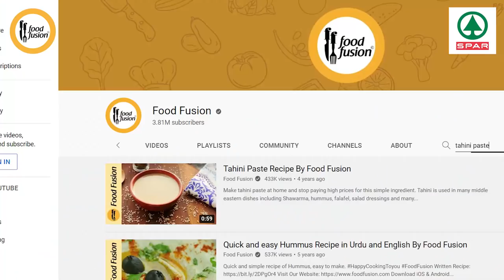Food Fusion Goes For Ramadan Grocery Shopping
Food Fusion ramadan grocery shopping haul 2022. We went for grocery shopping at our neighbourhood supermarket Spar. Watch the complete video for some tips form Asad and Saima